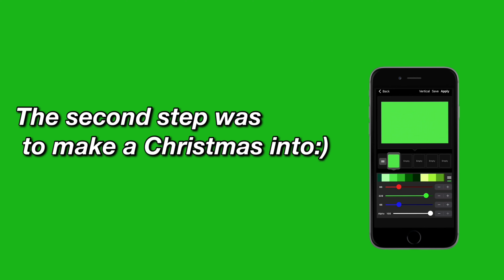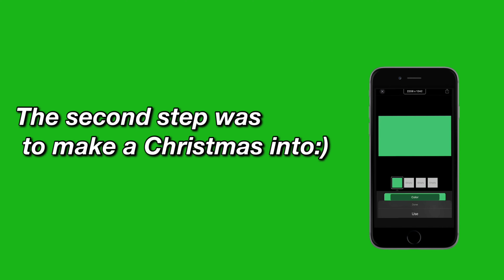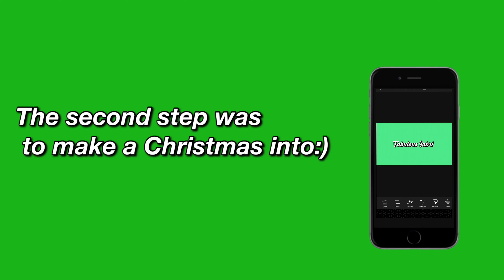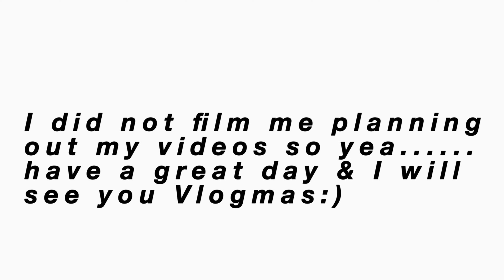Plan With Me For My First Year Of VLOGMAS!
Hey how you doin.. I’m Jabri:)

Bye Love You😭